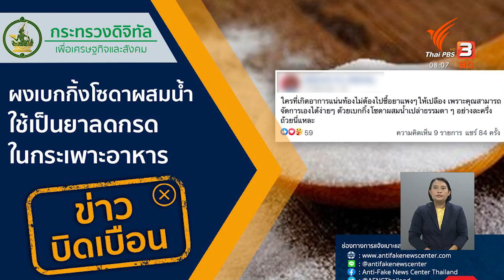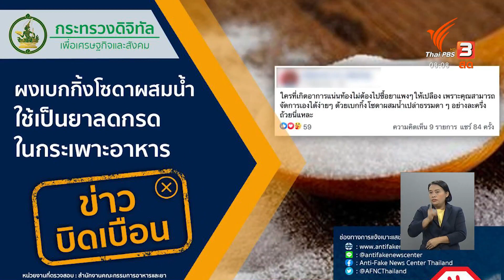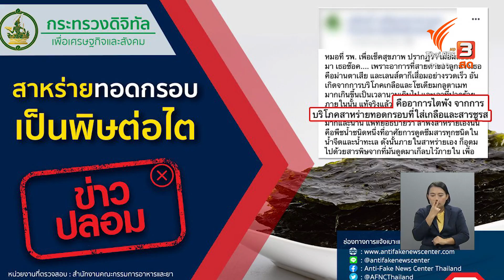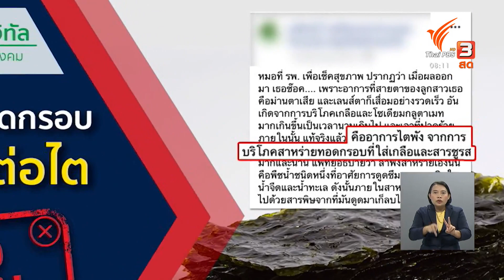ข่าวปลอม ดื่มเบกิงโซดาผสมน้ำลดกรดในกระเพาะ : จับตาข่าวเด่น (29 ก.ค. 63)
มีผู้โพสต์ข้อความในสื่อออนไลน์ แนะนำสูตรยาลดกรดในกระเพาะอาหารแบบประหยัด ด้วยการดื่มเบกิงโซดาผสมน้ำ สำนักงานคณะกรรมการอาหารและยา หรือ อย. ชี้แจงว่าไม่เป็นความจริง ต่อด้วยประเด็นข่าวปลอม กลืนหมากฝรั่งเสี่ยงพันลำไส้, รับประทานสาหร่ายทอดกรอบทำให้ไตพัง และใช้น้ำประปาหุงข้าวเสี่ยงสารก่อมะเร็ง